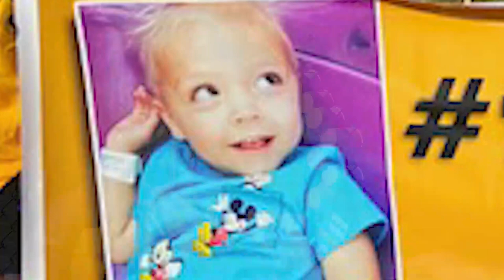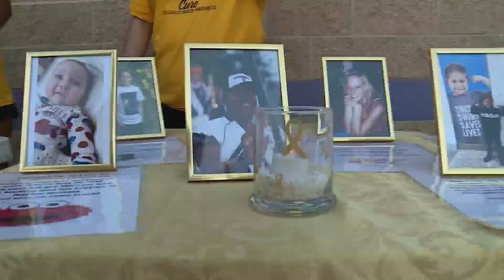Collinsville High School students make history by going gold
Friday night’s game against Alton High School took on a different look. Many fans were wearing gold-colored t-shirts to raise awareness about childhood cancer.